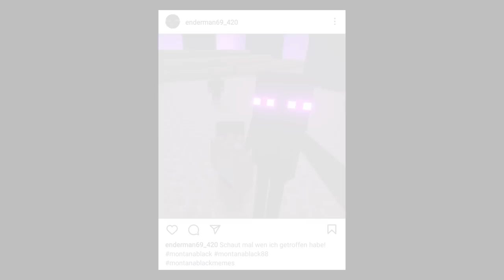Montanablack spielt Minecraft Speedrun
Minecraft Speedrun aber mit Monte.

Werden Montanablack und ich es schaffen Minecraft durchzuspielen?!